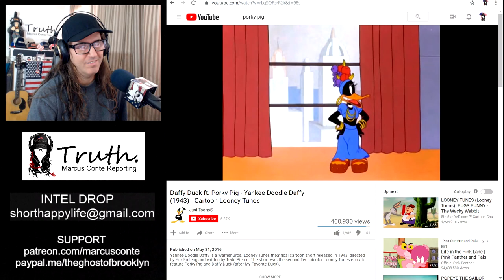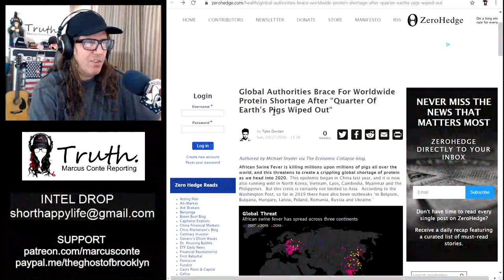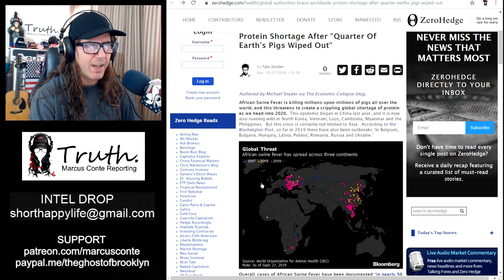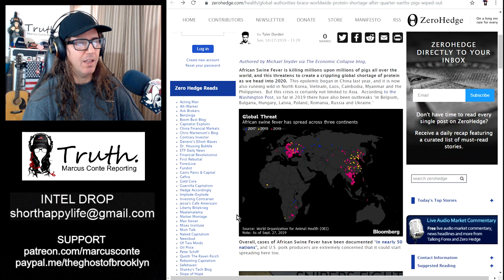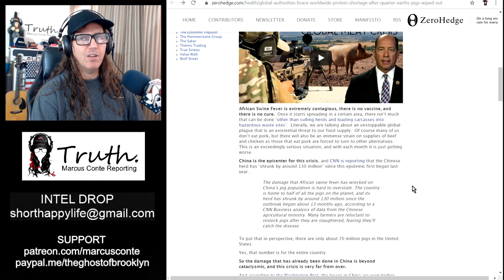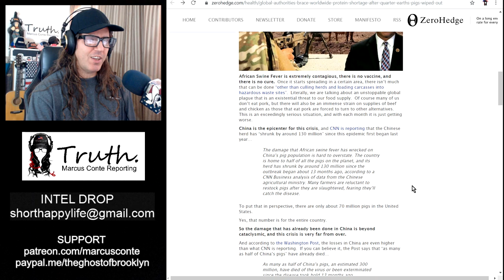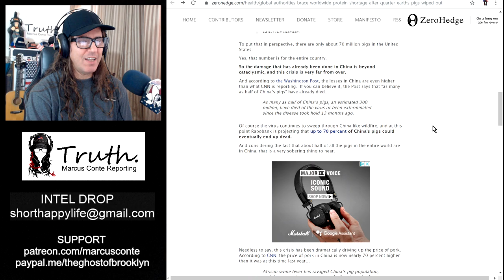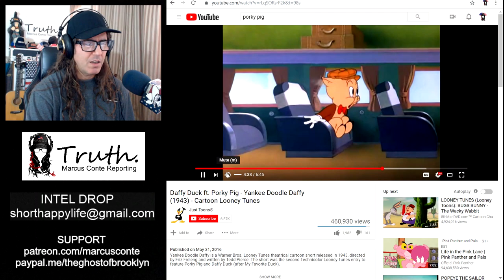African Swine Fever Wipes Out Quarter Of Earth's Pigs